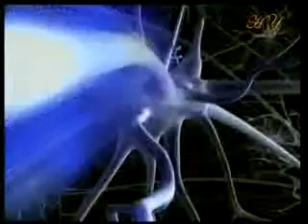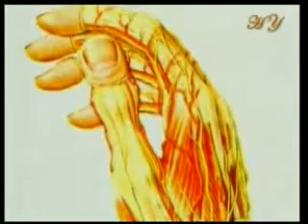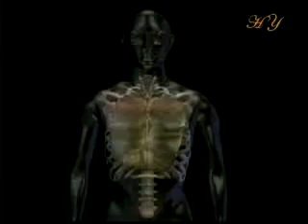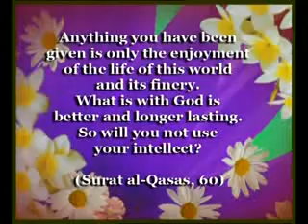İ 43 The signs in our bodies